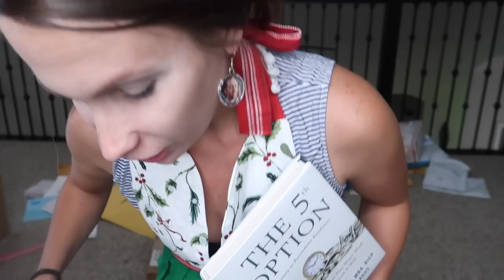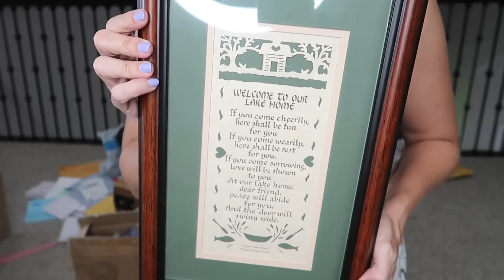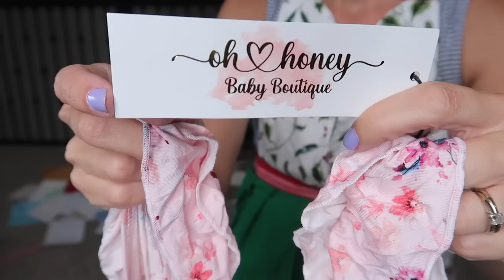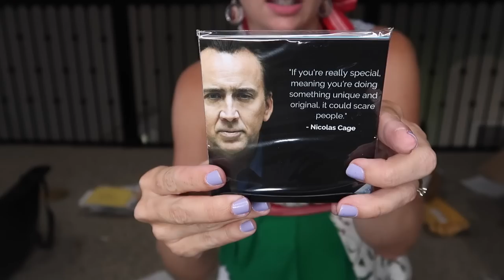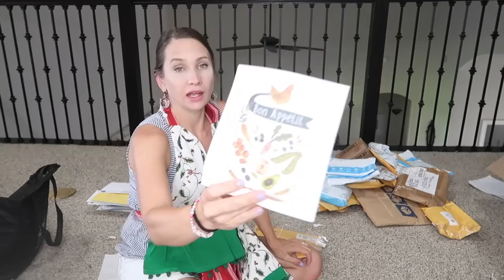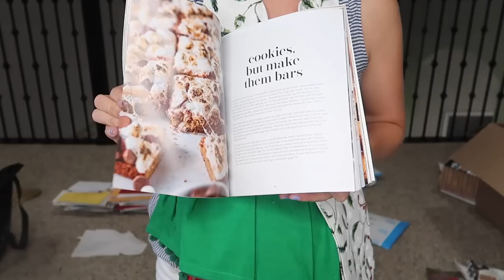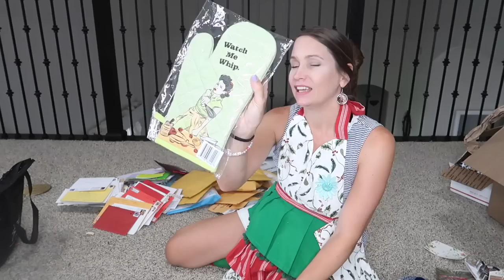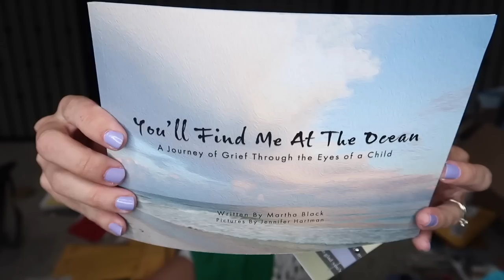A Rollercoaster Of Emotions! P.O. Box Opening PART 2. Overwhelmed With Gratitude! Thank You!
Yes. I told you guys it took me seven hours to open everything and I wasn't kidding!  I am so thankful for your friendship and constant support, encouragement, kindness, and generosity!  Thank you from the bottom of my heart for being here and hanging out with me!

Best,
  Kim!

Homemade Gonks by Carla Gnome Earrings:
Can’t find website or IG :(
Flamingo Measuring Spoons:
almonds and cream lotion By philosophy
The 5th Option: Why Your Retirement Plan Won't Work the Way You Think It Will
It’s okay that you’re not okay book for grieving:
Land O Lakes French Vanilla Hot Chocolate:
Baby Be Mine Labor Gown / Maternity dress:
100 Best Quick Gluten Free Recipes:
Against The Grain Recipe Book:
Native 1080 Projector with WIFI

Tiny Baby Hands:
Oh Honey Boutique Baby Clothes:
Ohhoneyvips.com – I cannot find a proper link or the correct FB page etc. I will update
Unicorn Sprinkles:
Cute Bracelets & Earrings by Lily’s Crafty Goodies:
The Unofficial Hocus Pocus Cookbook (on sale):
Donut Pan:
Raw Rev Protein Bars:
Even Better Brownies Cookbook:
Nutella Apron:
Blue Rose Polish Pottery Garlic Storage:
Slice Mini Box Cutter:
Cutting Board Oil:
Planner Stickers etc:
You’ll Find Me At The Ocean Grief Book:
Bracelets and accessories: